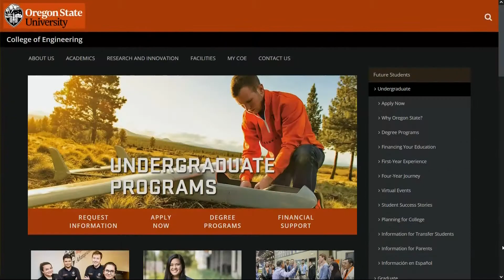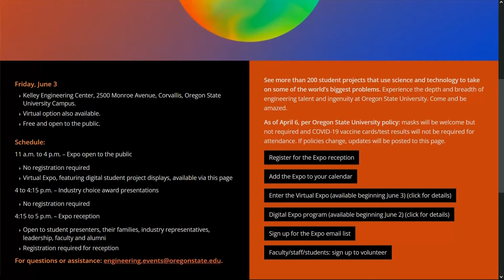OSU engineering seniors show off their projects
The university’s annual Engineering Expo returns in-person this year. The free event is open to students and the public.